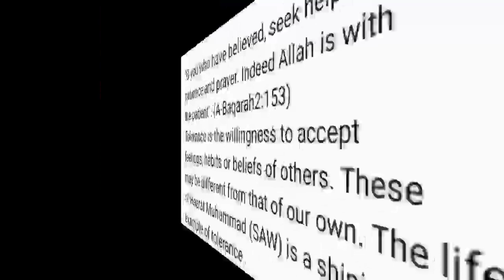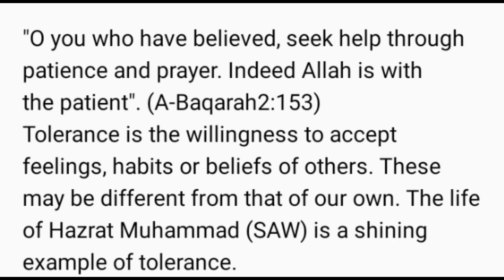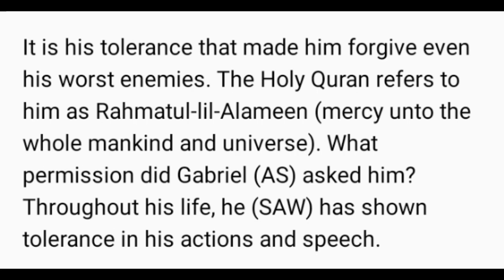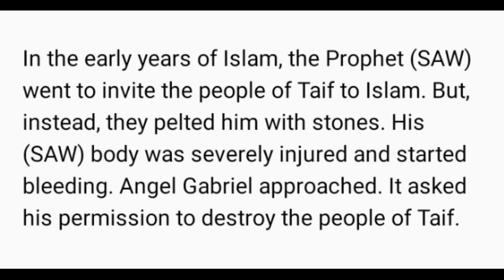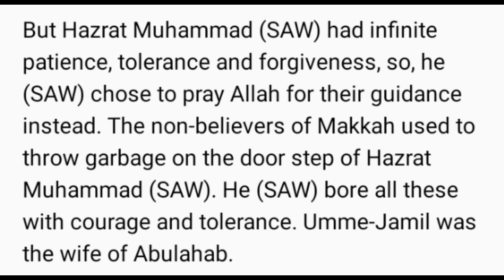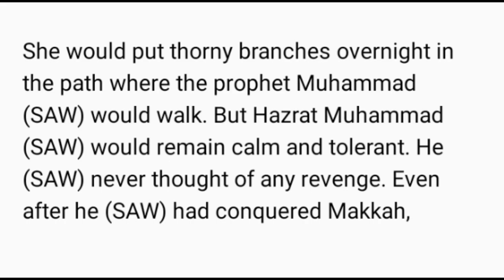Hazrat Muhammad SAW and his Tolerance Grade 6 English Page No. 2 Reading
Hazrat Muhammad SAW and his Tolerance
Grade 6 English
Page No. 2 reading
Afaq Sun Series English new
Single National Curriculum 2022/23